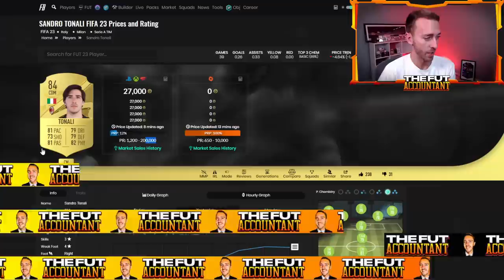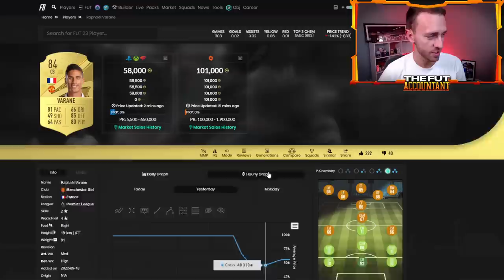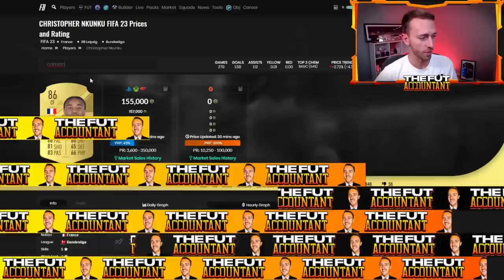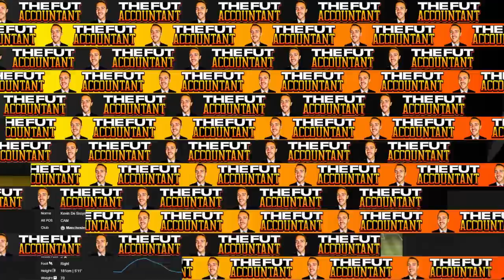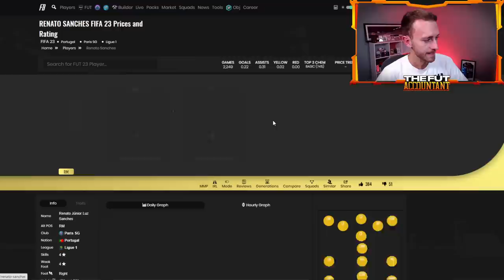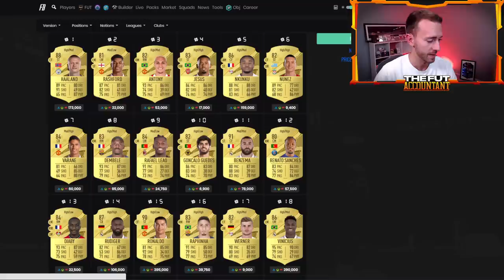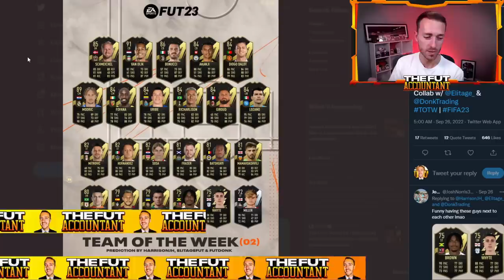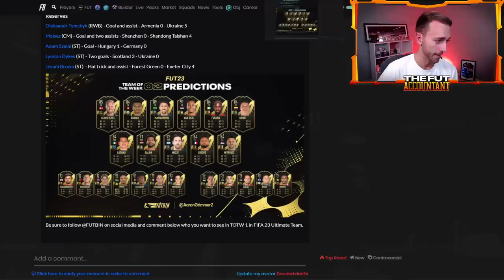EA Tried to CRASH the Market!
EA Tried to CRASH the Market already in FIFA 23 Ultimate team by putting out the first promo packs of the year!